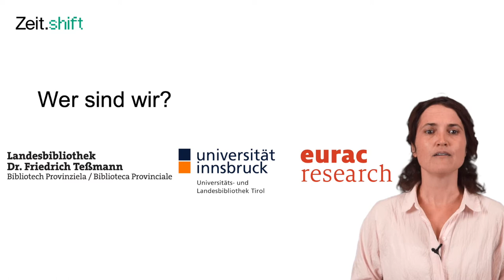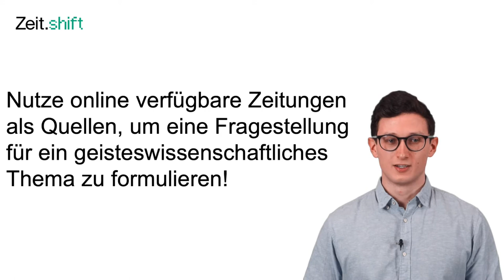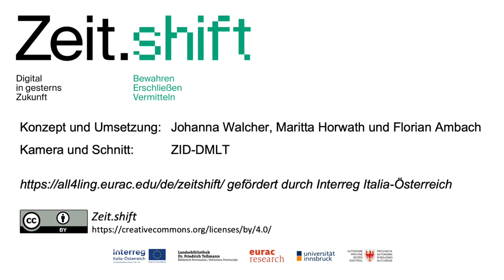Willkommen im Zeit.shift MOOC! | iMooX.at